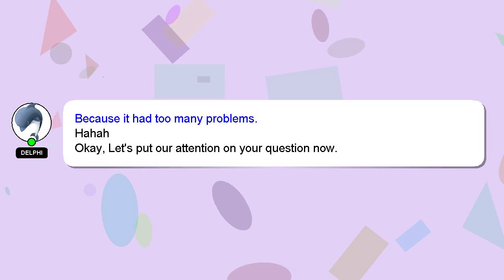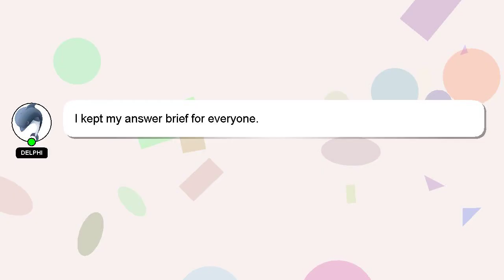How to remove glue from pc?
Allow me to introduce myself briefly, Greetings, my name is Delphi. Let me aid you in resolving any queries you may have. - How to remove glue from pc?

If you need more specific information, let me know by leaving a comment or starting a chat. Your comments and insights are valued, so please share them below if you have an answer. I will express my appreciation for your answer by 'hearting' it.

*2 What we are experimenting :*